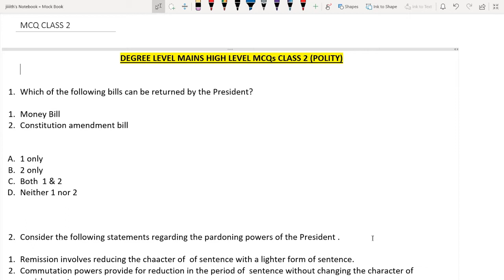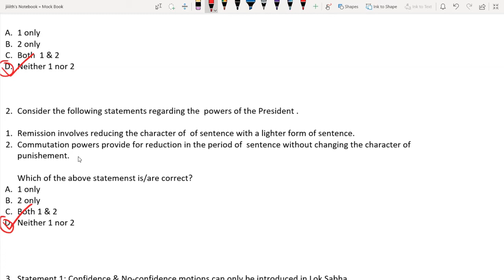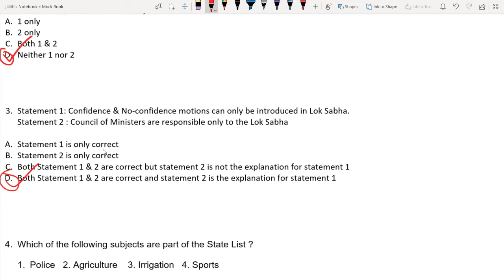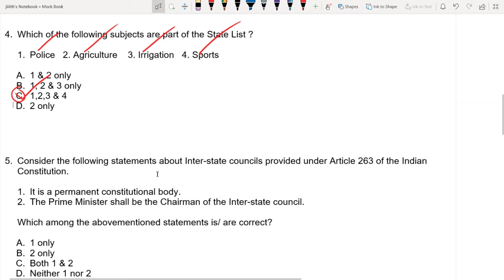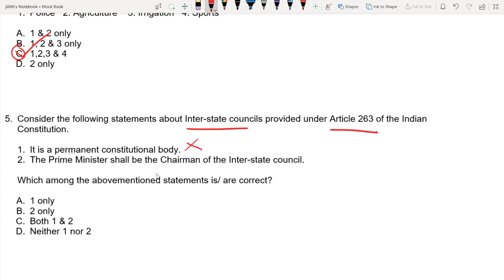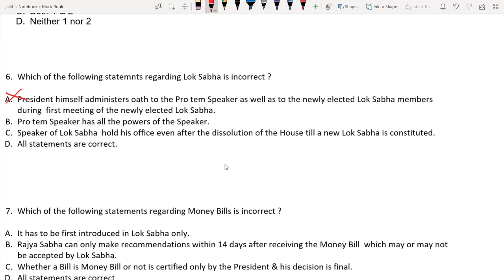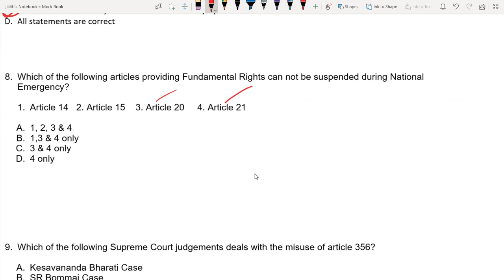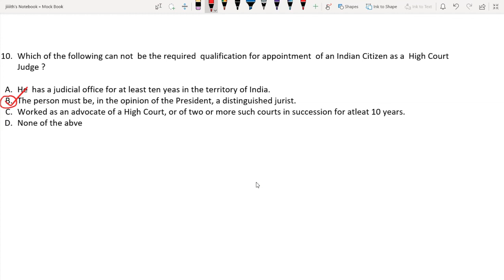DEGREE LEVEL MAINS STATEMENT BASED MCQs CLASS 2 (POLITY)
Practice and learn statement based questions for Kerala PSC Degree Level Mains Exam through KERALA PSC DEGREE LEVEL MAINS HIGH LEVEL MCQS Lecture Series.